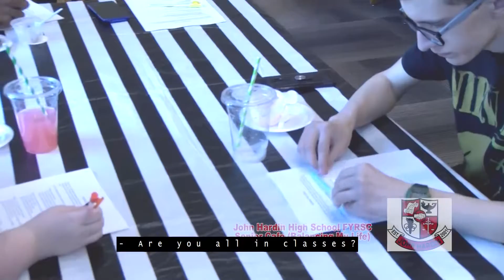JHHS Bulldog's Cafe Night Balancing My Life